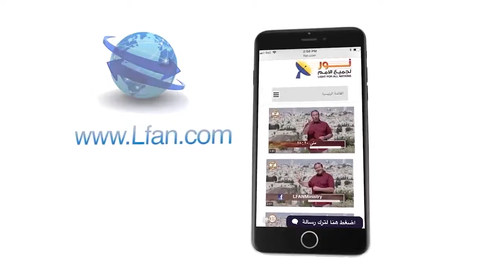484:09 ما هي خطورة الحرب على الذهن وما هي نتائجها؟